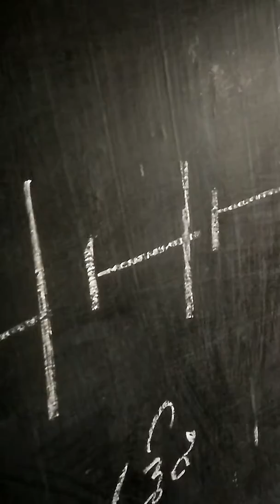Serial and parlel connection activity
How to provok thinking